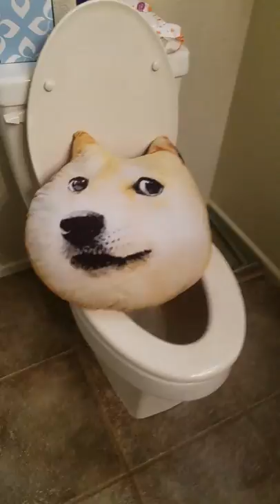Introducing the Doge pillow!!!